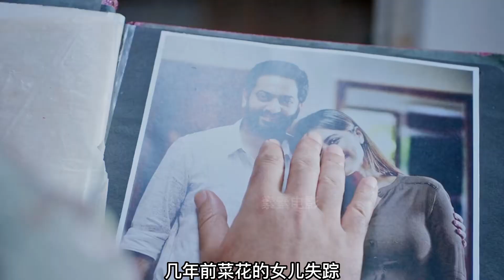變態男人專挑年輕女孩下手，殘忍殺害后拋尸荒野！《法醫追兇》